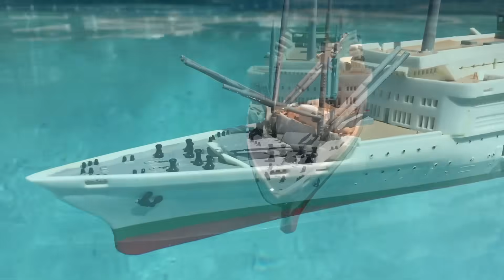Britannic, Titanic, Mauretania, SS United States, Queen Mary, & More! SINKING MODELS ON PARADE 2022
This is the 2022 edition of Sinking Models On Parade - a simple video of model ships sinking.  This was made for all of the sinking model fans out there!!! This video is intended to be fictional and although some segments may "RESEMBLE" history, the video is not actually intended to be an accurate depiction or specific recreation of any actual events, so although Titanic may hit a replica iceberg, the actual sinking was a lot different.  Long story short I did not try to replicate every detail, so if the list of the ship is wrong etc... please realize this video was random and not intended to be historical - it's just some toys in a pool.  The video is really only about watching plastic models sink in different scenarios and conditions, it is intended only as entertainment for those that like model ships and always wondered what it would look like if they sank... Also please note that not all the ships in this video actually sank in real life or sank the way I depicted them sinking...  again this is fictional.

Also please note that although I try to make the ship models appearance as accurate as possible, that my Britannic model is actually a Titanic model kit - painted only to RESEMBLE Britannic, and does have some extra 3d printed modifications added to help make the ship more accurate but it is not perfect!   Furthermore, at the time of the making of this video in June of 2022,  there were “0” “zero” actual Britannic plastic model kits available for purchase ANYWHERE - they to my knowledge do not even exist… yes you can purchase fully assembled 3 D printed models and Lego kits Etc, but that is not the medium I work with, so long story short - This is not the actual Britannic in every detail.  So please use your imagination when viewing my resembled version…

Lastly,

Although we had some fun sinking model and toy ships...  Actual sinking ships are no laughing matter. Real sinkings are not fun or romantic. People do loose their lives during these tragic events… Please keep that in mind… Especially when it comes to the Titanic… So I want you to understand that no dis-respect was intended to the Titanic's memory, her victims, their families, or the survivors, or any other ship involved, in any other tragedy at sea, both historical and at the present.

***CORRECTION - I made a mistake on the video the “Tirpitz” model is actually a model of the “Scharnhorst” it was a late night when I did the editing and graphics…   thank you to those that pointed it out

Just a word on the Music - Prior year's 2020 and 2021 video, the music was so good, and fit so well, I just could not find anything to top it, so back by popular demand is the same soundtrack!  Please see below...